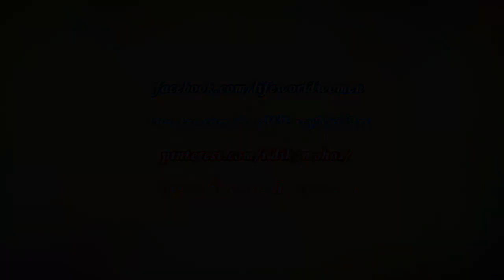TOOTHPICK NAIL ART #15 - Fire Inspired MARBLE NAILS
Toothpick Marble Nailart Inspired By Fire : In today's nail art video I make a drag marble fire-like nail design using toothpick.

First of all apply base coat to protect your natural nails.
Paint one of your nails white - we need wet nail polish.

Paint black blob over the upper side, then small yellow ones on the top, finally pink blobs.

Grab a toothpick and start to make the fire-like design as I do in the video.

Wait until the polish gets dry and finish the nail art with top coat, to protect your manicure from peeling and to keep it shiny and glossy.